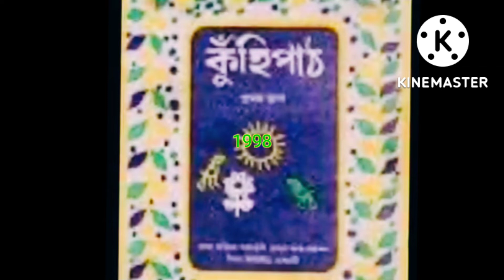Assamese old book কুঁহিপাঠ কোনে কোনে পঢ়ি পাইছিল।